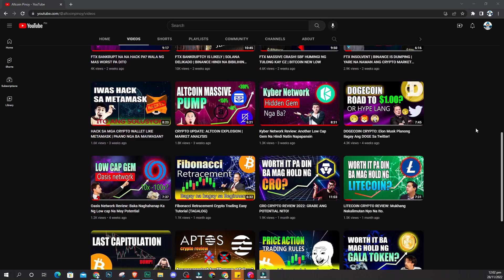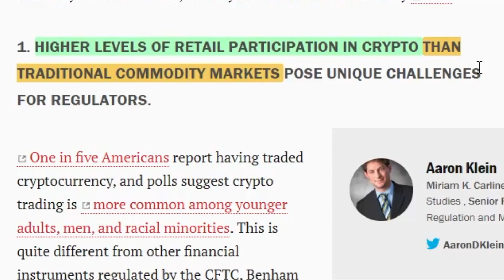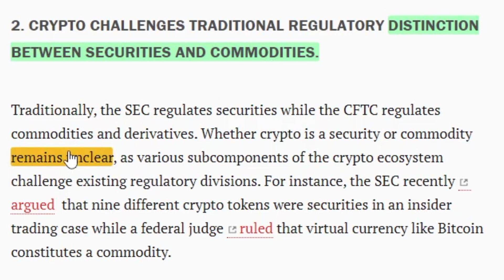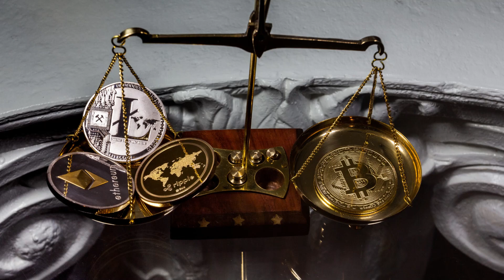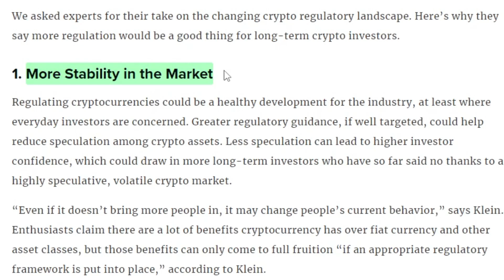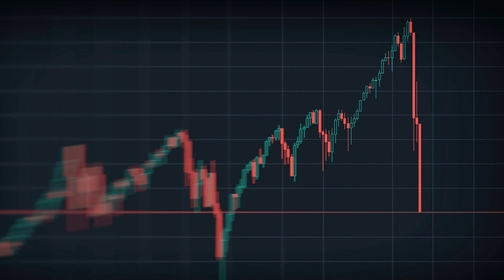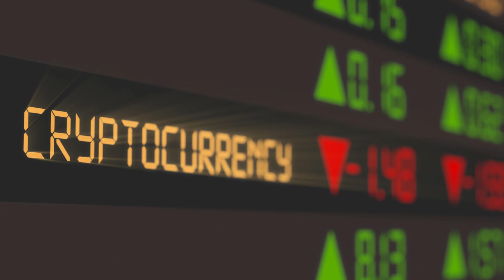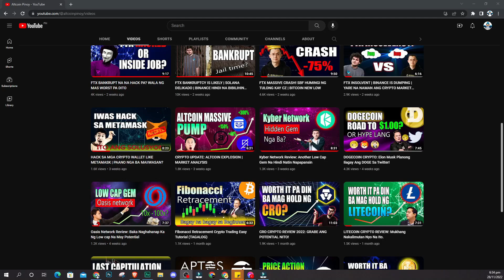CRYPTO REGULATION IS IT GOOD OR BAD? (TAGALOG)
In this video, tingnan natin kung ano nga ba ang epekto ng regulation sa cryptocurrency market. Is it really good for crypto investors?

💲Gusto Matuto Mag trade for FREE?